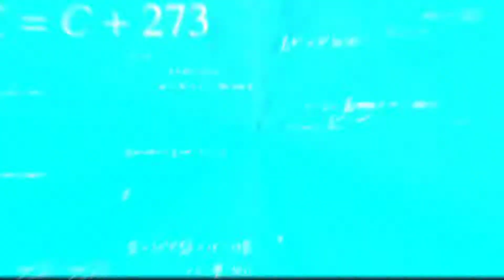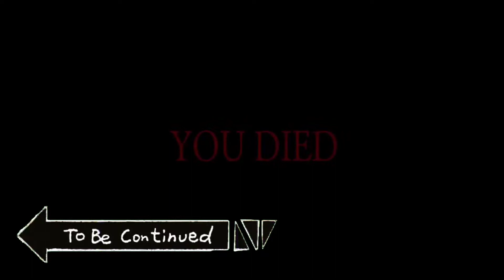APEX LEGENDS EXE 2.0 LOCALE PRIDE